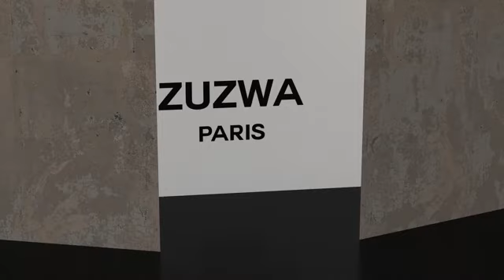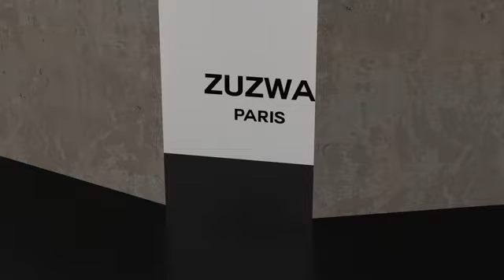ZUZWA presents New Dawn from our FW2223 Collection Runway show